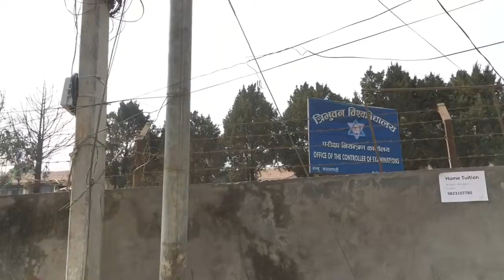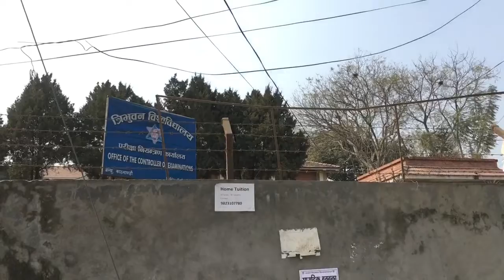TU को Private परिक्षा दिदैहुनुहुन्छ ?? एकचोटी अवस्य हेर्नुहोस् !